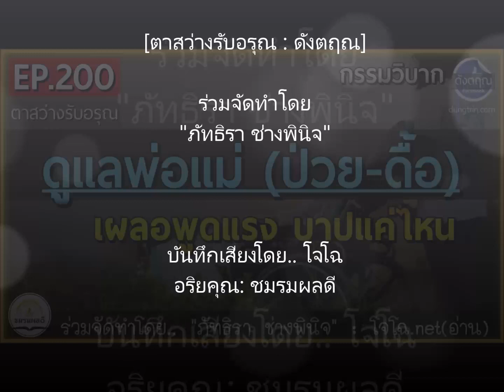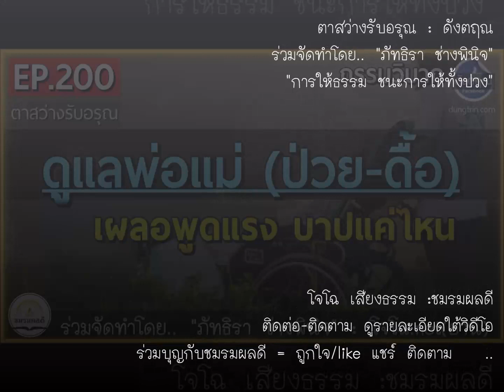"ดูแลพ่อแม่ป่วยดื้อ" เผลอพูดแรงใส่ : บาปแค่ไหน/วางใจอย่างไร || ดังตฤณ :ตาสว่าง EP.200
รวมเสียงโจโฉทั้งฉบับทุกเรื่อง : ดูที่นี่ ตาสว่างรับอรุณ-ดังตฤณ หลักธรรมข้อคิดเพื่อการใช้ชีวิตที่ดี วันละ 1-2 ตอน เฉพาะหัวข้อนี้ ดูที่นี่ :: สื่อเสียงธรรมที่ท่านกำลังฟัง เป็นต้นฉบับเสียงของช่องนี้ จัดทำบันทึกเสียงโดย..โจโฉ เสียงธรรม Official (อริยคุณ - ชมรมผลดี) จัดทำเพื่อเป็นสาธารณกุศล ด้วยเนื้อหาหลายแนวทาง จากครูบาอาจารย์ ด้วยคำอธิบายหลักธรรม และคัมภีร์ทางพระพุทธศาสนา จัดทำในรูปสื่อเสียงให้ได้ศึกษากันได้สะดวกและง่ายขึ้น เหมาะสำหรับใช้ฟังเพื่อจับภาพรวมในเบื้องต้นหรือเพื่อฟังทบทวน ทุกเรื่องนำไปเผยแพร่ต่อได้ทุกช่องทาง ไม่ต้องขออนุญาต แต่เพื่อธรรมทานแจกฟรีเท่านั้น ห้ามตัดต่อแก้ไขเสียง

ร่วมบุญด้วยแชร์ ชอบ ติดตาม๐กดกระดิ่ง ร่วมสนับสนุนสินค้าชมรม ร่วมจัดทำสื่อธรรมโปรดดูที่แฟนเพจ หรือติดต่อ:โทร/ไลน์ 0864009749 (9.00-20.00น.) ขออนุโมทนากับผู้ร่วมบุญจากทุกช่องทาง ขอให้เจริญในกุศลยิ่ง ๆ ขึ้นไป พ้นทุกข์ภัยทั้งปวง (ท่านที่ร่วมบุญไม่ว่าครั้งใด ขอให้ถือเสมือนได้ร่วมบุญในทุกครั้งตั้งแต่อดีต และงานในอนาคตทั้งหมดไปทีเดียวพร้อมกันเลยนะครับ)

เฟซบุ๊ก แฟนเพจ
(ดูงานที่จะทำล่าสุดที่นี่)

* หมายเหตุ :  ไลน์ไอดี jzserum เข้าอ่านไม่ได้นานแล้ว  , เบอร์โทรหน้าแผ่นทั้งหมดเลิกใช้แล้ว , เดิมใช้ชื่อช่องนี้ว่า.. คุณโฉ แจ้งให้ทราบเพื่อไม่สับสนเพราะพิมพ์ไปในหนังสือที่แจกไปจำนวนมาก    , โปรดระวังมิจฉาชีพปลอมเป็นโจโฉ หรือเป็นคนของชมรม  จึงควรตรวจสอบให้แน่ใจ (เคยมีคนไปหลอกสาว หลอกพระ ว่าเป็นผมมาแล้ว) โปรดตรวจสอบข้อมูลล่าสุด สำหรับช่องทางการติดต่อที่ถูกต้องได้ที่เว็บไซต์และแฟนเพจหลัก  เพราะอาจมีการเปลี่ยนเบอร์โทร ฯลฯ

ผลิตสื่อ-บันทึกเสียงโดย..โจโฉ เสียงธรรม Official
Cover BG. Use at your Ease 👌🏼 จาก Pixabay
ร่วมจัดทำสื่อชุดนี้โดย.. ภัทธิรา ช่างพินิจ